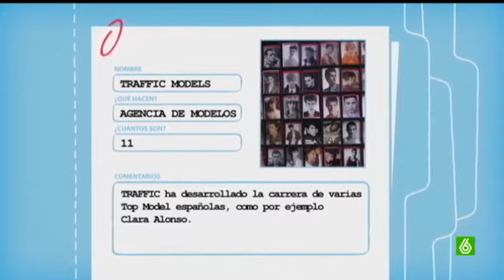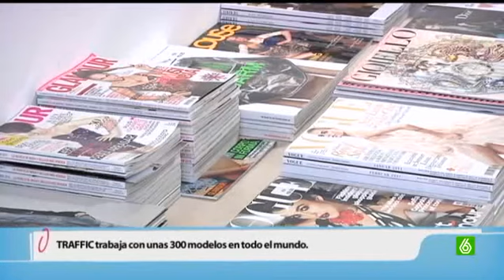Mundo Oficina: Asistimos a una sesión fotográfica en una de las mejores agencias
Nos desplazamos hasta "Traffic Models", agencia internacional que ha ayudado a desarrollar la carrera internacional de figuras como Clara Alonso.